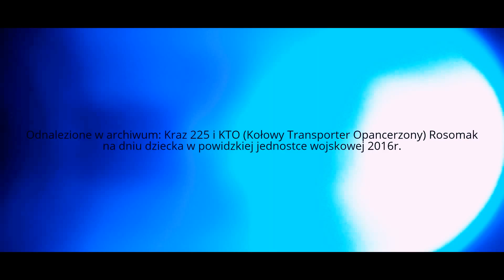Kraz 225 i Kołowy Transporter Opancerzony "Rosomak" na defiladzie w 33. BLTr/3.SLTr 2016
LINK DO POKAZU Su-22:
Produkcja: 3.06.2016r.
- Fotografia Ratownicza 112
Link do strony: